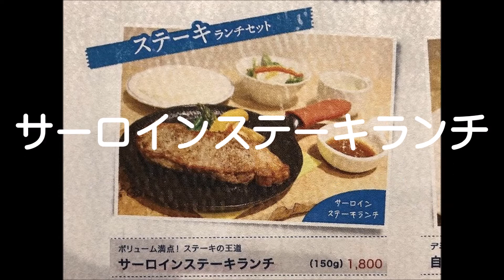moonlight(ムーンライト)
moonlight(ムーンライト)で、美味しそうなサーロインステーキランチを見つけたので入ってみました。

ちなみに、moonlight(ムーンライト)で、美味しくいただいた料理は、
①サーロインステーキランチ
②日替わりランチ(ローストビーフ)
③カップクッキー カフェ アッフォガート

すごく、落ち着いた感じのお店で、ゆっくりと料理を食べる事が出来ましたよ。
ステーキもスイーツもとっても美味しかったです。

私が行ってオススメと思ったお店一覧

ダイエットしたいがスイーツ大好き！甘いケーキ・パンもやめられない(関西でお土産にも喜ばれるおススメな一品紹介)